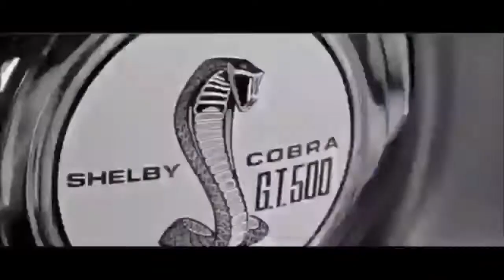Rain over me car music race Lamborghini, luxury and other cars D.S.R channel